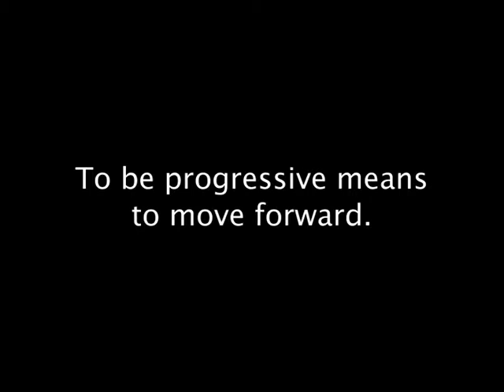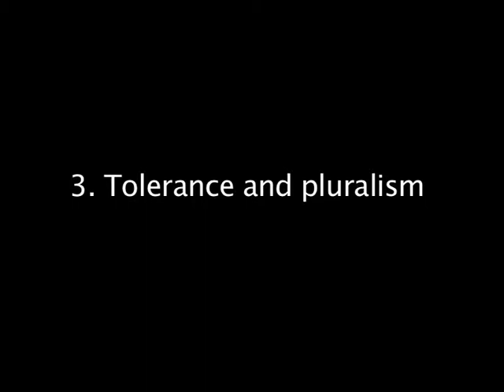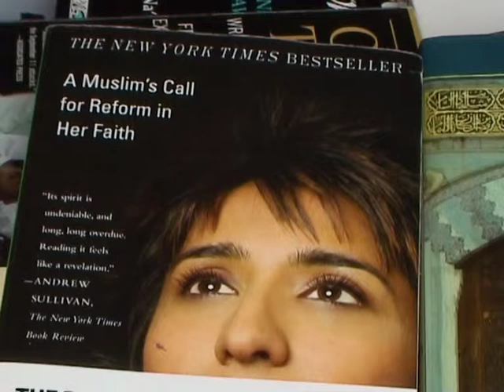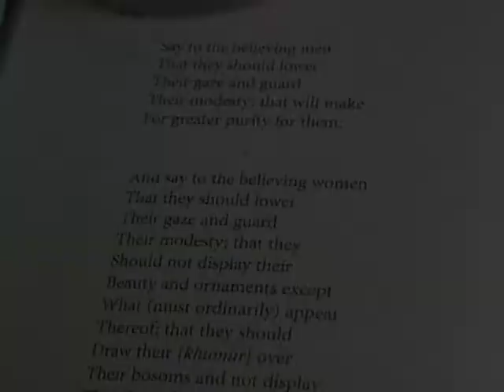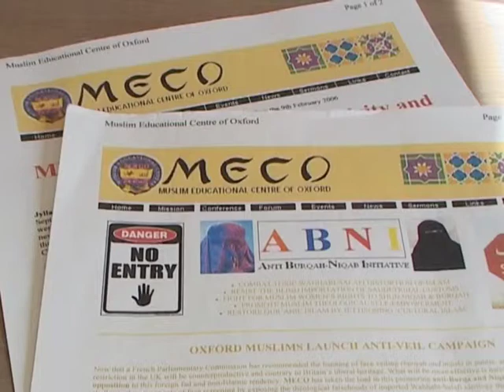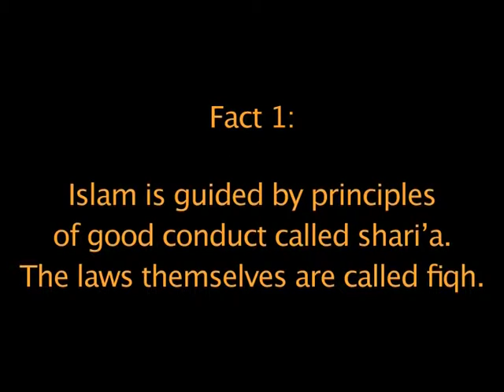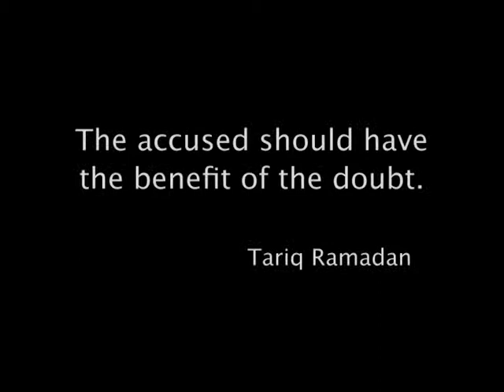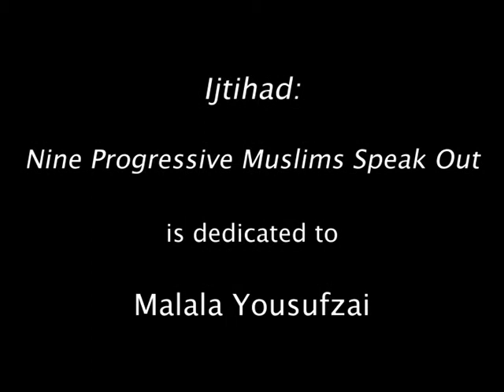Ijtihad, Feminism and Reform, part 3, Going Deeper into the Issues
Identity; a neutral state doesn't interfere with religion; tolerance and LGBT rights; hijabs and full face veiling; a woman's rights over her own body; legal justice; developing consensus.